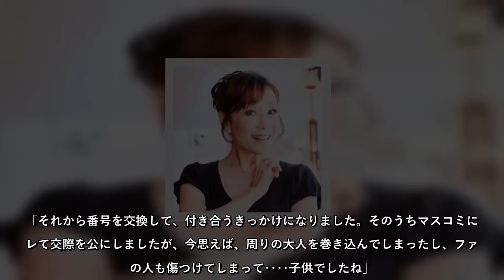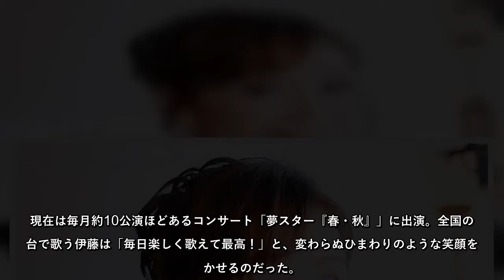黄金の“70年代アイドル”を総直撃‹伊藤咲子›城みちるとの熱愛発覚は「ファンを傷つけてしまった」